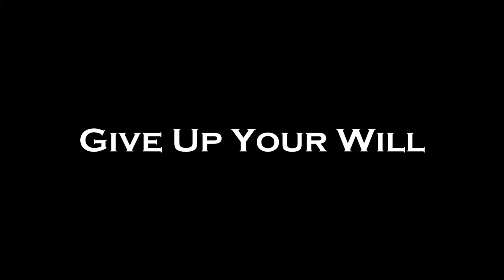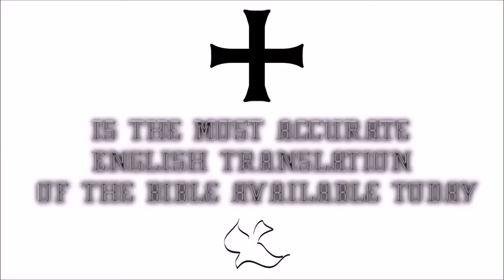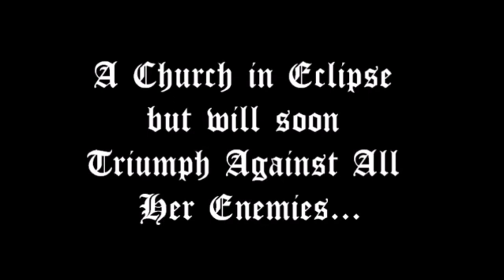♛Douay-Rheims Holy Bible | Jude✠